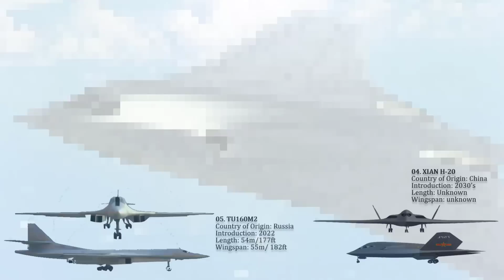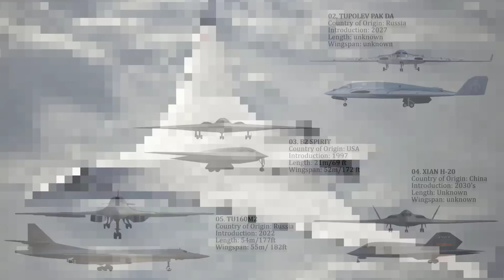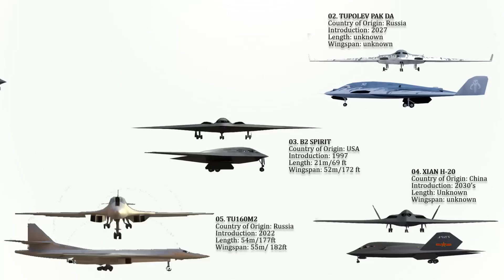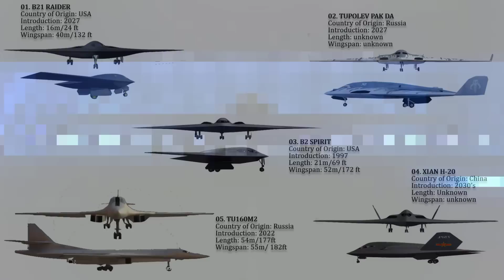10 Most Advanced Strategic Bombers in the World today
The best bombers in the world today exemplify the cutting edge of military aviation technology, blending stealth, speed, and payload. From legendary models with decades of service to the latest innovations in stealth technology, they play a crucial role in modern defense strategies. Let’s have a look at the Top 10 most powerful Bomber aircraft in the world today. This list encompasses not only the current operational giants but also includes next-generation bombers that are poised to redefine aerial warfare.